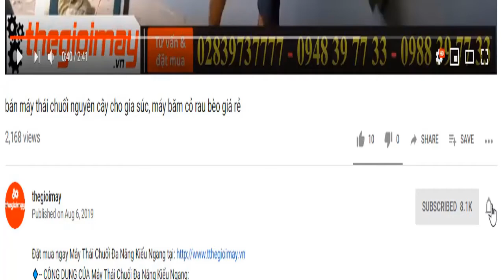video máy ép nước mía để bàn mới nhất hiện nay, rulo bằng inox siêu sạch siêu bền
✅ MÁY ÉP NƯỚC MÍA ĐỂ BÀN 750W:  4,800,000 VNĐ BẢO HÀNH 12 THÁNG
✅ Ép mía nhanh✅ ép 1 lần ✅lo ép bằng inox ✅nhỏ gọn để bàn✅tiết kiệm điện
✅ ƯU ĐIỂM CỦA  Máy ép nước mía mini để bàn D2:
✔️Gạt bỏ qua các chi tiết như thùng xe, bàn máy, tủ kính,... Máy ép nước mía mini để bàn D1 lúc này đơn giản chỉ để ép mía và vẫn đảm bảo ép kiệt mía 1 lần ép duy nhất, an toàn, dễ vệ sinh.
✔️Máy ép nước mía mini để bàn D1 được cấu thành toàn bộ từ Inox độ bền cao, sáng bóng, sạch sẽ tạo sự tin tưởng cho thực khách mua nước mía.
✅ THÔNG SỐ KỸ THUẬT CỦA  MÁY ÉP NƯỚC MÍA MINI ĐỂ BÀN D2:
✔️Đặc điểm Motor mới
✔️Tốc độ quay  8 – 10RPM/ 10-11r.p.m
✔️Năng suất 3 – 4Ly/phút/ 5–8Ly/phút
✔️Trọng lượng 49Kg/ 50Kg
✔️Kích thước 600x 420x 600mm
✔️Chất liệu chính Inox